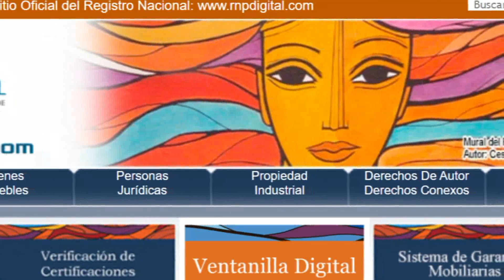Segundas medidas tomadas ante el COVID-19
Segundo bloque informativo para comunicar más medidas aplicadas por el Colegio de Abogados y Abogadas de Costa Rica ante el Covid-19.